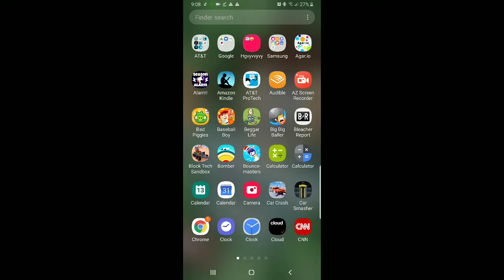1st video of pug money saber simulator short video